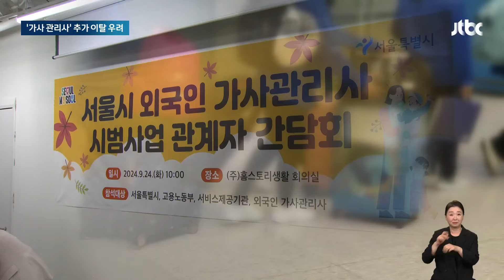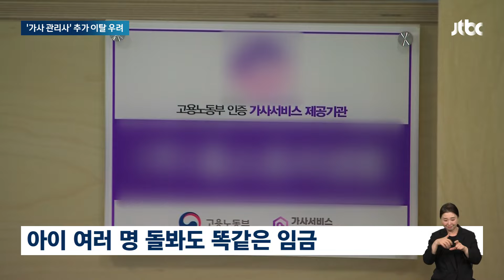'필리핀 가사관리사' 만난 서울시…불만 쏟아진 이유가 / JTBC 뉴스룸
필리핀 가사관리사 가운데 2명이 출근 2주 만에 무단 이탈한 가운데, 추가 이탈이 이어질 수 있다는 우려가 나옵니다. 이 때문에 서울시가 뒤늦게 가사관리사들과 만났는데, 이들은 임금이나 일하는 방식을 놓고 불만이 상당했습니다.